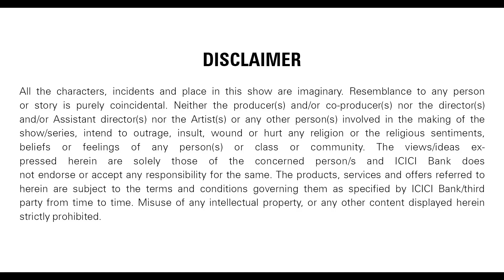Lights out! | Ai-Fi Family | Episode 2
Entire family is under stress as the central AI that runs their life has shut down. Watch this episode to find out what would the family do to get it back working?